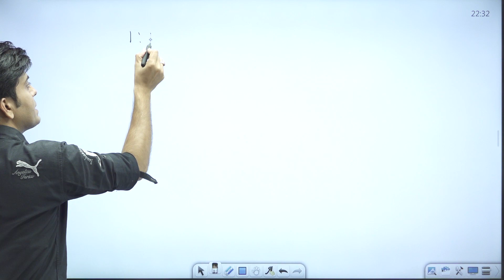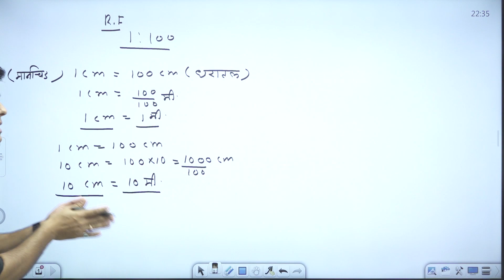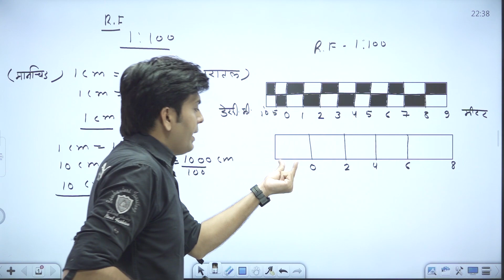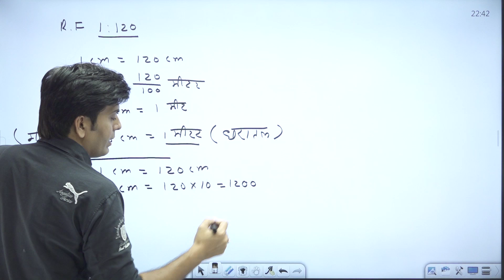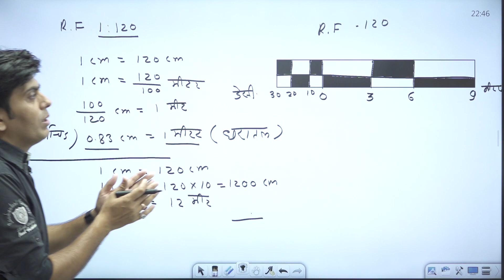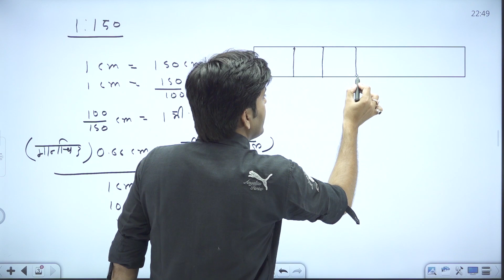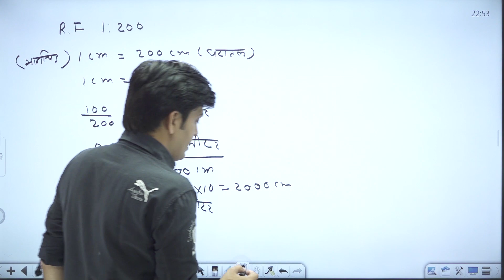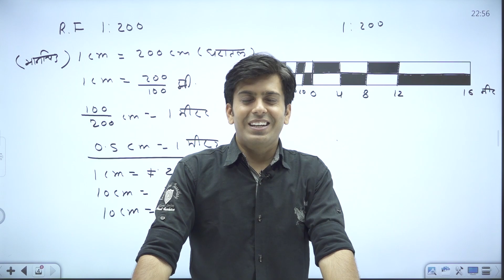मापक की गणना और रचना/ मापक / SCALE / प्रायोगिक भूगोल/ Part - 2 Geography by Manish Khatri